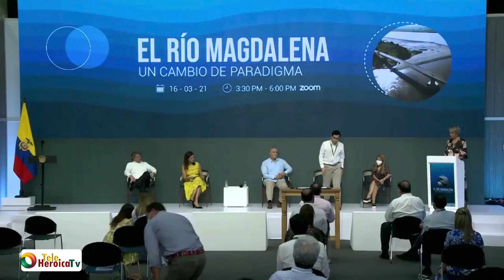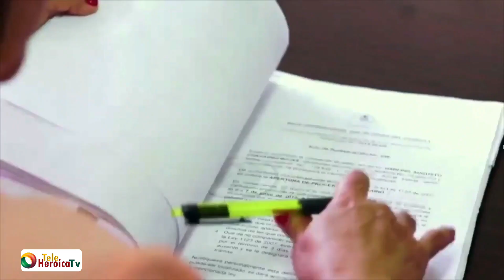Las buenas noticias de la Asamblea del BID para la reactivación económica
VÍA: TELE HERÓICA /12:15